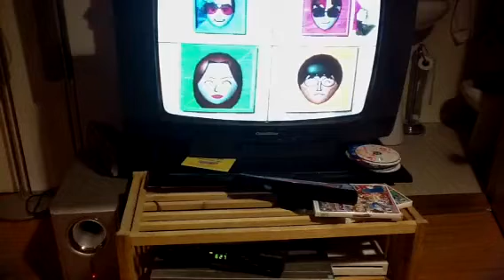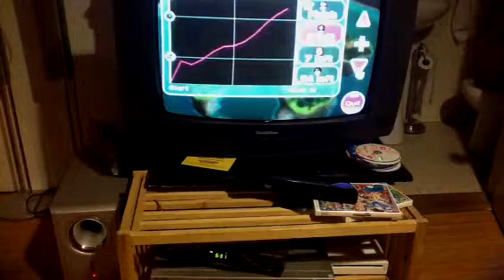Wii party board game island part 4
Let's play wii party